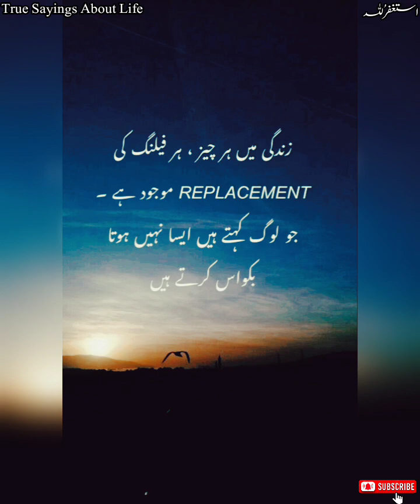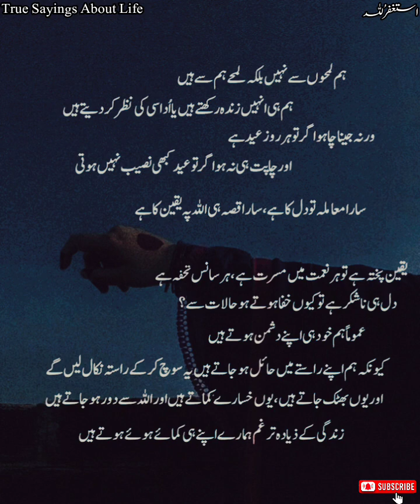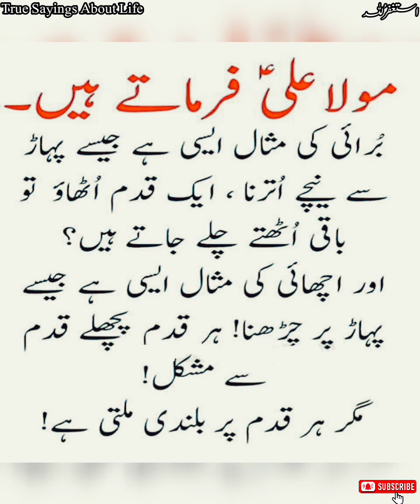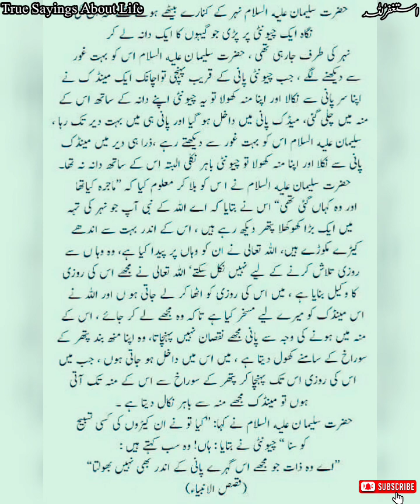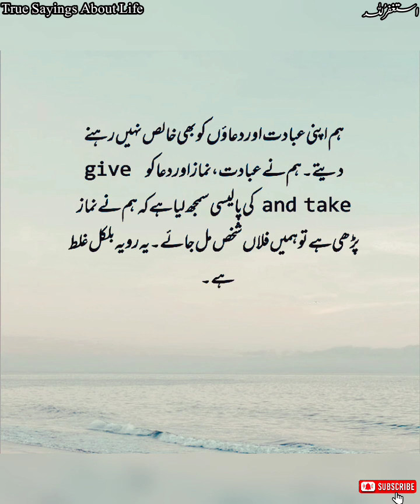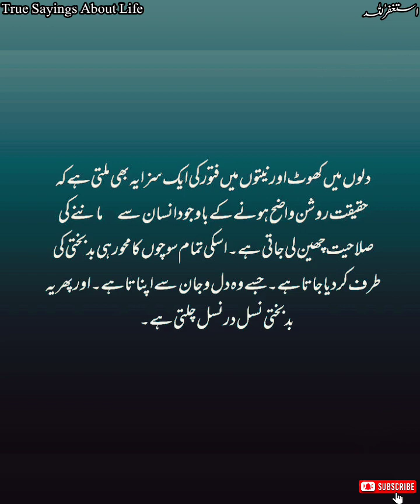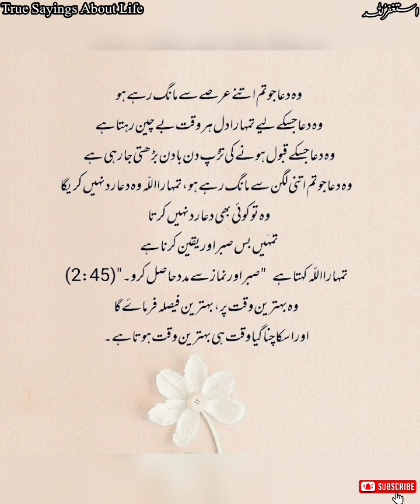Golden Words In Urdu | Amazing Collection Of Urdu Quotes | Deep Urdu Quotes | Motivational Quotes